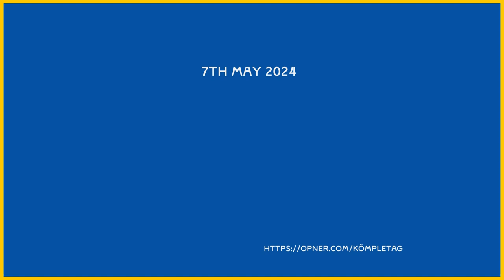Kömpletag - Polybetanom of the Day 7th may 2024 (landscape video)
Kompletag was introduced on 7th May 2024 as the first of a novel concept - the polybetanom.